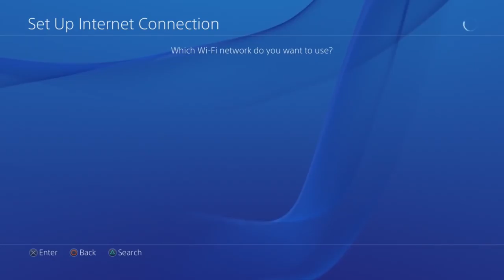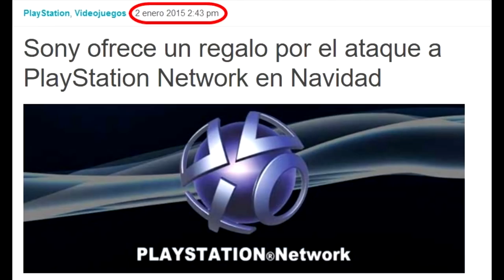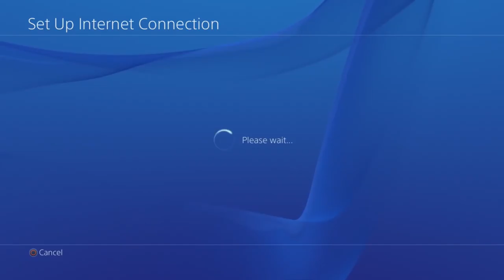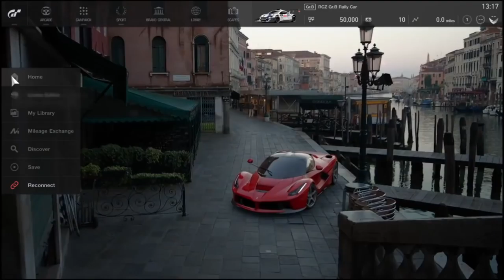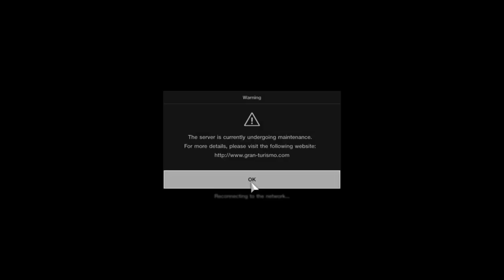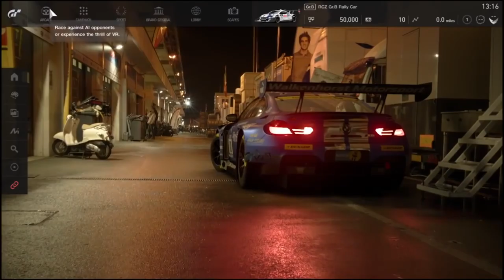Sony se ríe de sus usuarios con Playstation Network | Este servicio es una vergüenza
Sony se ríe  sus usuarios con Playstation Network, este servicio es una vergüenza, vamos a comprobar que Sony no a mejorado su servicio aun que aya aumentado la cuota.